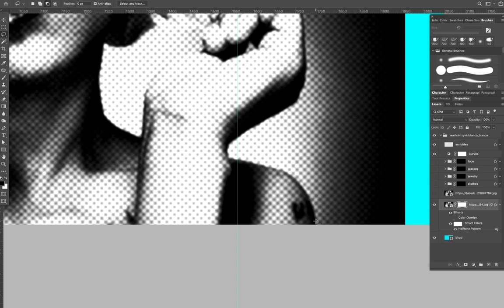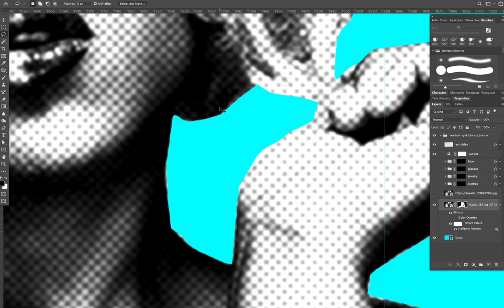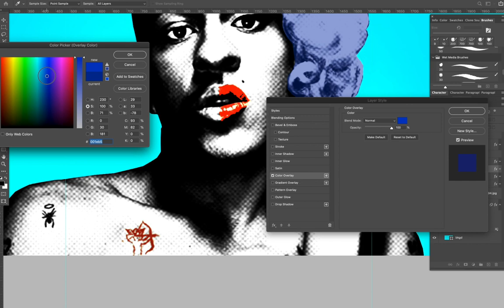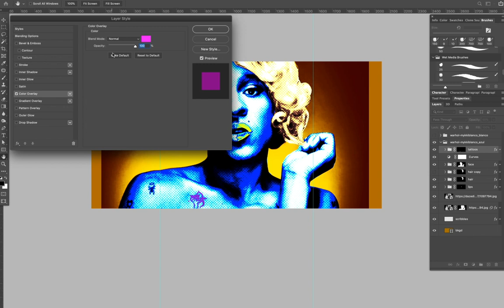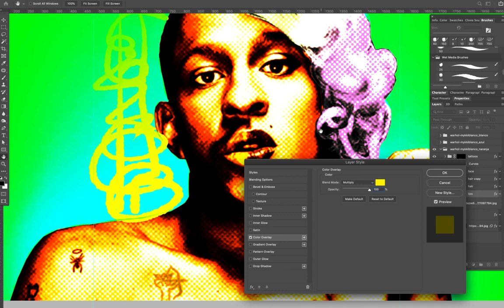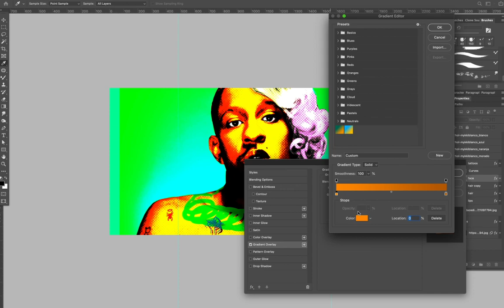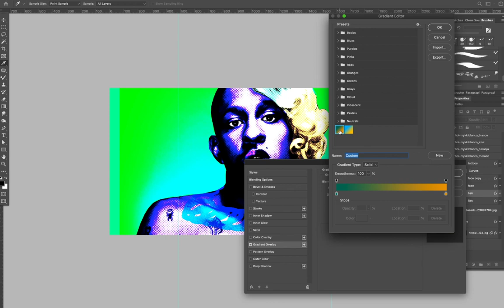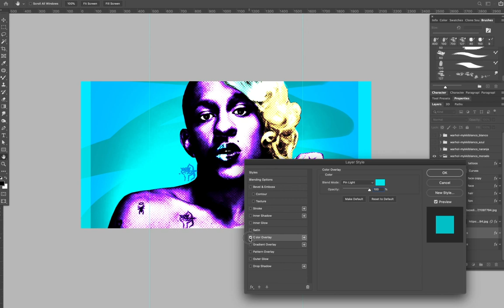Mykki Blanco illustration tutorial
Fast motion tutorial of the "Warholla at your boy" of Mykki Blanco

Instagram: @passthepuns @headsofsociety @kilrain @warhollaatyourboy